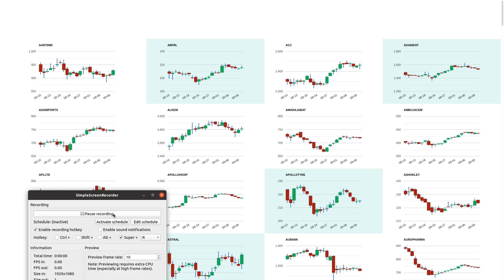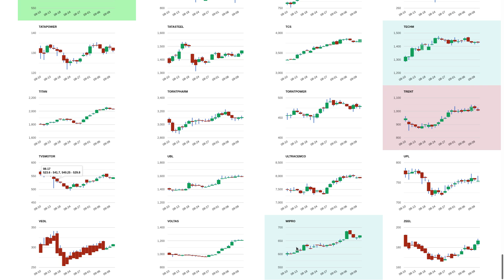Top Stocks to watch for on 14th September | Which FNO stocks can make a New ATHs and why?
Trending Stocks

Stocks in radar: IGL ASTRAL SRF HINDALCO NATIONALUM PFC METROPOLIS HDFCAMC COFORGE WIPRO MGL MARUTI LALPATHLAB JUBLFOOD BHARTIARTL ABFRL DIVISLAB PVR MUTHOOTFIN APOLLOTYRE BAJAJ-AUTO MPHASIS CUMMINSIND DIXON TECHM SRTRANSFIN HDFCBANK NAM-INDIA